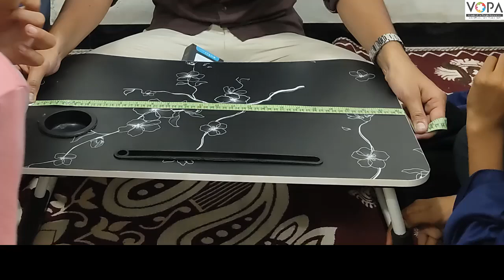3rd | Math | Chap no.1 | پیمائش | سینٹی میٹر ٹیپ کا استعمال | V School